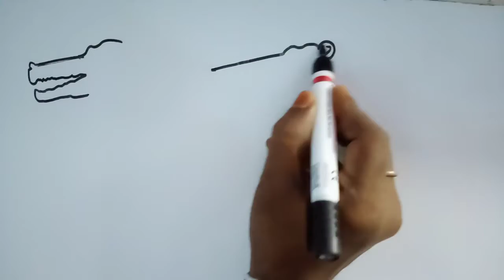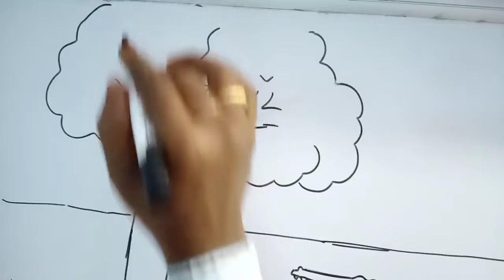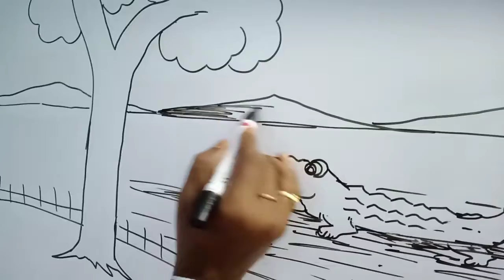How to Draw a crocodile